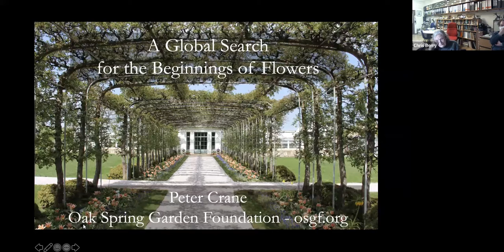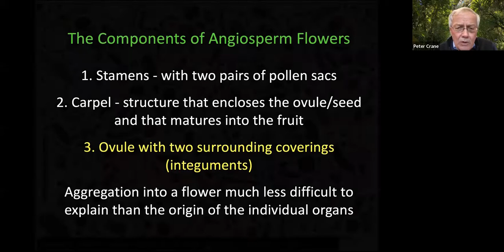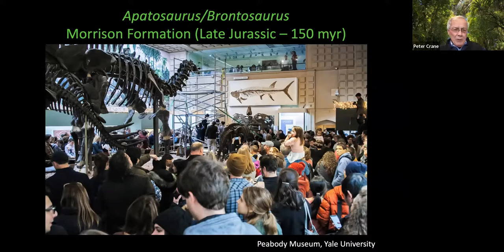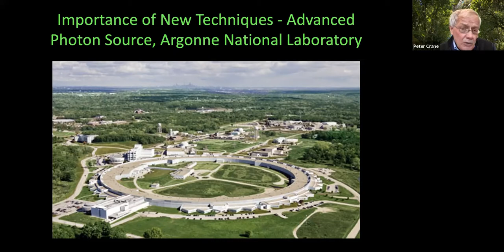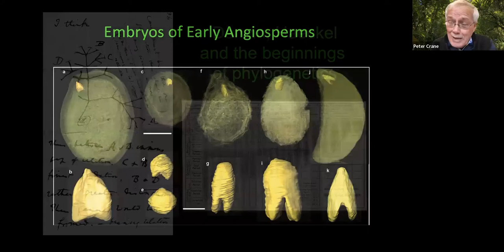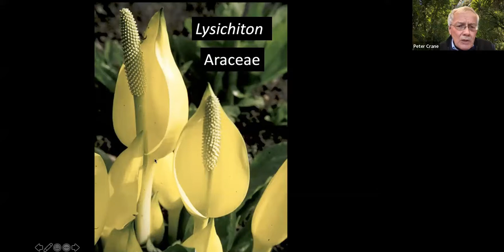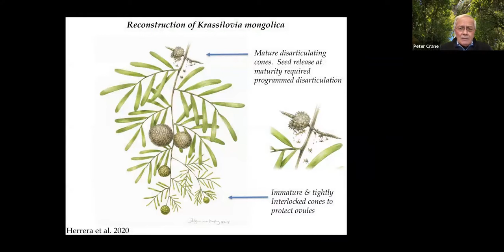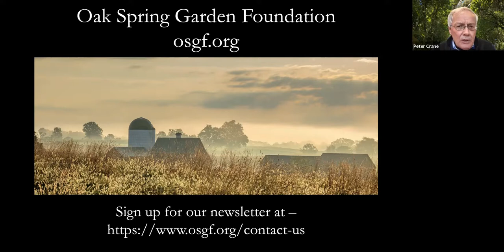Voyages of Great Discoveries Ep 4 - The Beginnings of Flowers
Speaker: Professor Sir Peter Crane (Yale University/ Oak Spring Garden Foundation)

Abstract

The origin of flowers and flowering plants is one of the enduring mysteries of plant evolution. Darwin puzzled over the sudden and relatively late appearance of flowering plants in the geological record, and for many years it was widely believed that flowers, which are inherently delicate and ephemeral, would leave almost no paleontological trace.

Nevertheless, in recent decades a global search has revealed a rich record of exquisitely preserved flowers from the earliest phases of flowering plant evolution. These fossils show us what some of the earliest flowers were like, at a level of detail that was unimaginable just a few decades ago, and they reveal a pattern of evolution that is broadly consistent with predictions based on studies of living plants. Discovered in North America, Europe and Asia, they also illuminate the vegetational changes that transformed ancient dinosaur landscapes about 100 million years ago.

More problematic, and also more mysterious, is the remaining question - from which group of extinct seed plants did flowering plants arise? Recent discoveries in Mongolia and China, as well as Western North America, are beginning to shed some light on this question, but a completely satisfactory answer still remains beyond our grasp.

Voyages of Great Discoveries

Earth scientists have the privilege and pleasure of exploring all parts of the world, from poles to tropics, from great heights to ocean depths and even beyond, in their search for the information that addresses important challenges relating to the history of the planet.

In the Voyages of Great Discoveries series, internationally recognised experts in a variety of disciplines will present accounts of their adventures in the field, followed by the joys, tribulations and indeed satisfaction experienced in the laboratory as they make the discoveries that have transformed our science.

Our public lecture series are free events that attract a diverse audience, including the public, secondary school pupils and professionals. The series aims to open up areas of interest in the Earth and environmental sciences and present new research in this area to the public